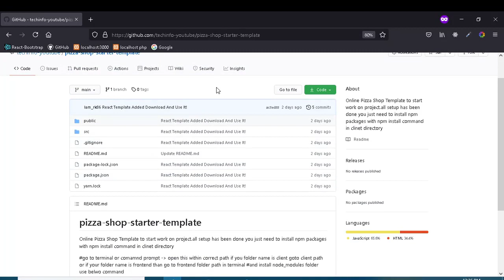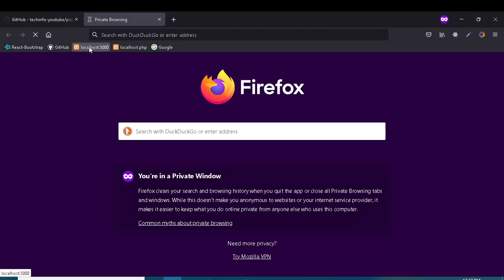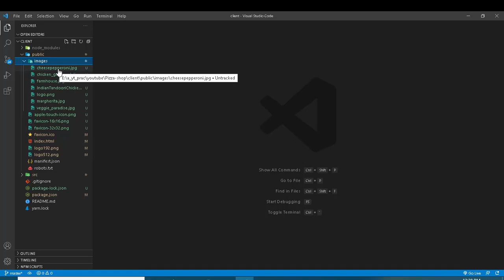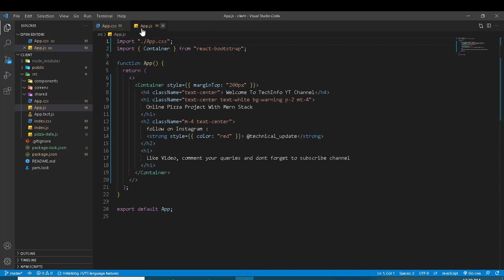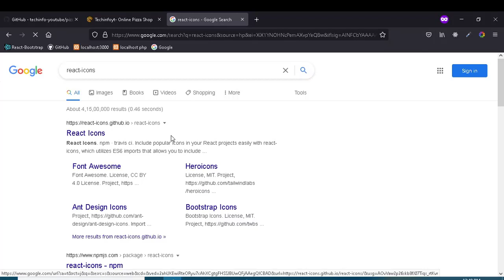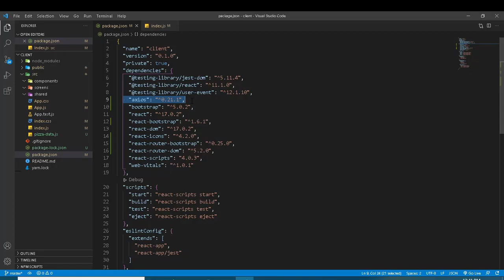#3 Project Starter Template to start project | Mern Stack Project Tutorials(Hindi/Urdu)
Hello and Welcome to techinfo Yt,
this is brand new mern stack series  "Online Pizza Shop"  with source code. i hope you all like this so please like every video and subscribe to my channle to i can produce more mern stack content ASAP, Thank You for your support!